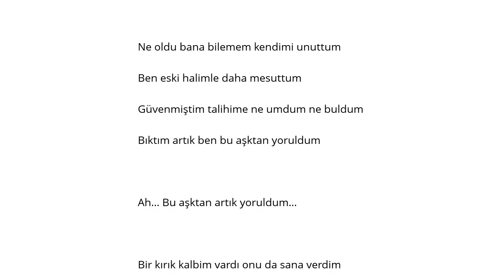Orhan Gencebay Ben Eski Halimle Daha Mesuttum Şarkı Sözü